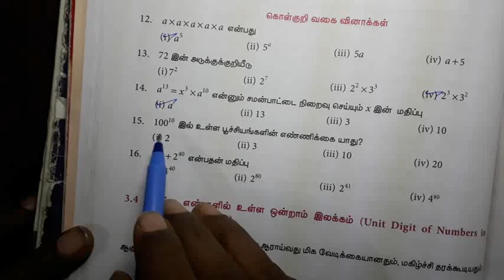7th Maths|Term 2|Chapter 3|Exercise 3.1|samacheer maths|Tn maths|new syllabus|7ஆம் வகுப்பு கணிதம்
7th_maths_ exercise_3.1_term2